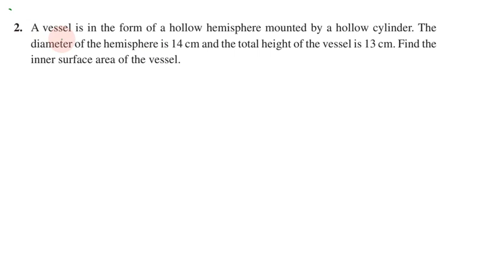Class 10, Maths, Exercise 13.1 Q. No. 2 in Tamil | Chapter 13 Surface Areas and Volumes | CBSE